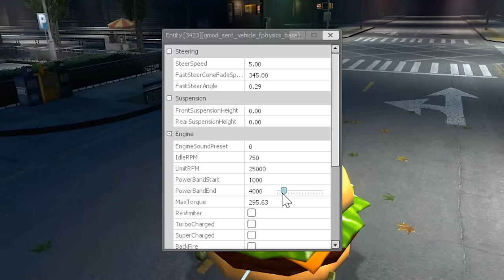THE SPONGE FROM THE WINDOW... 🧽 (Full Story)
Whatever you do, DO NOT look at The Sponge From The Window... This game is a modded version of "The Man From The Window" which replaces the man with Spongebob! If you see The Sponge From The Window outside your house, RUN AWAY FAST! This urban legend is about a house that has a book in the basement, in this book it talks about a man that didn't have many friends and was very lonely. This man had died and now its believed that the house is haunted with guests saying they sometimes see the man in windows. We wanted to test if this man would actually show up in windows around the house, so we rented the AirBNB and you wont believe what we ended up seeing...